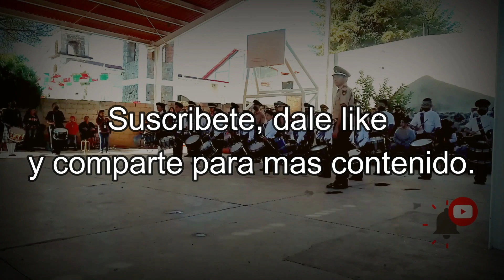EPO 309 en secundaria de Villa Guerrero, demostración